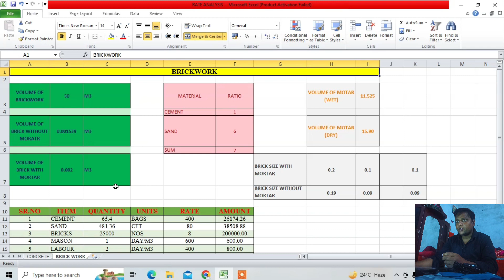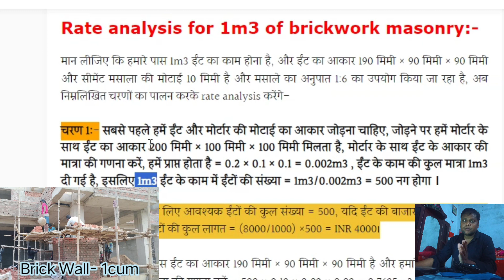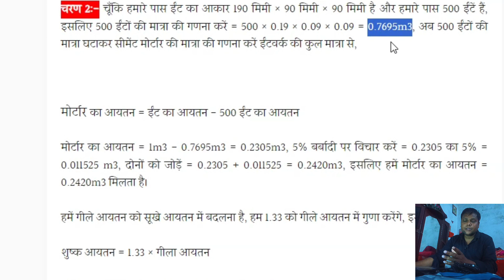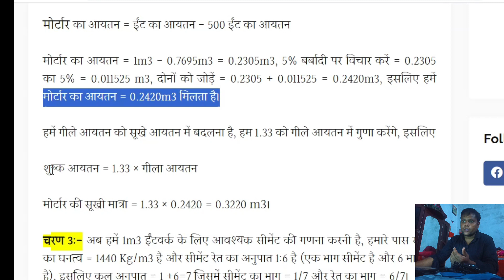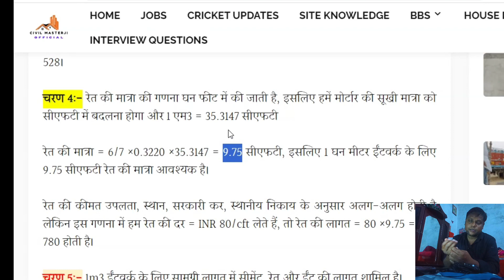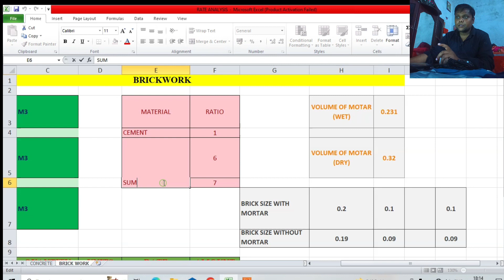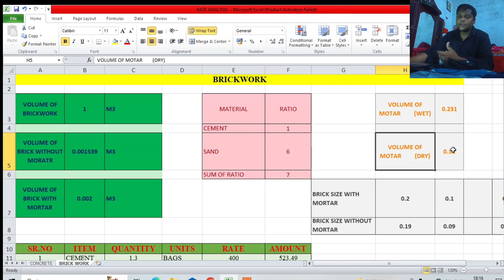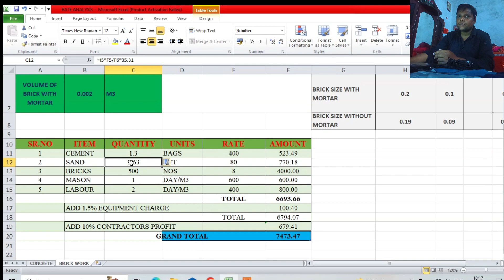Rate Analysis of Brick Work l Estimation and Costing of Brickwork @civilmasterjiofficial l MB